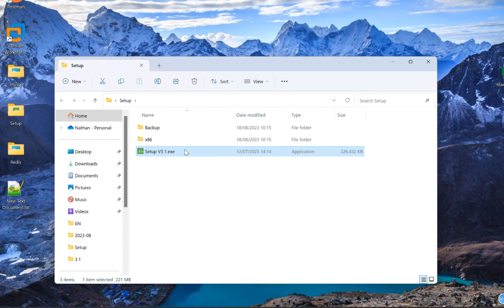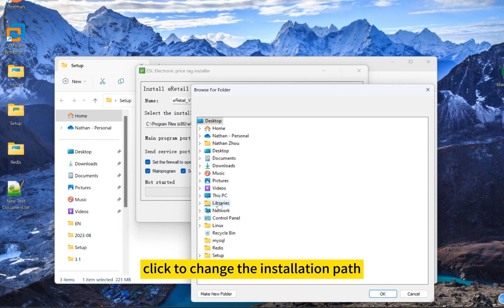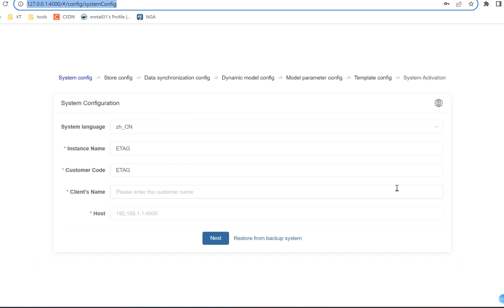How To Install Electronic Shelf Labels System ?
Electronic shelf labels, Digital price tags, Retail Electronic Labels

An electronic shelf label (ESL) system is used by retailers for displaying product pricing on shelves. The product pricing is automatically updated whenever a price is changed under the control of a central server. Typically, electronic display modules are attached to the front edge of retail shelving.

Categories: Retail Electronic Shelf labels Solution
Brand: Sertag Electronic shelf labels Manufacturer
Part NO.: SETRV3-0290-3D
Outline: 91.2mm(H) ×42mm(V)×12mm(D)
ESL operating frequency: 2.4G BLE
Color Display: Black, white and Red
Display Size: 2.9 inch
Display Resolution: 296(H)×128(V)
Wireless communication distance: 12~15m
Battery Life: Not less than 5 years, Replaceable
Battery: CR2450*2

Dalian Sertag is a professional electronic shelf labels manufacturer. Sertag ESLs are widely used in retail, warehousing, industrial and meeting system. Sertag can not only provide the whole electronic shelf labels system, but also can provide the api interface and sdk datapackage for you .

You can click to the link to know more about our company and products.

If you are interested in our products ,please contact with us .
Monica Cheung
Sales  Director
Dalian Sertag Technology  Co.,Ltd
No.17  Gonghua Street,Shahekou District ,Dalian, China
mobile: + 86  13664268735